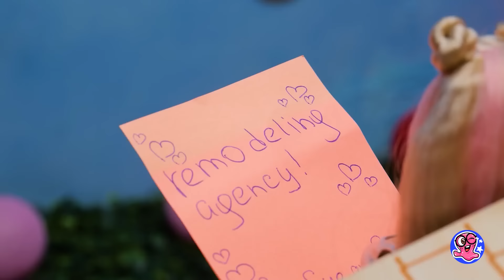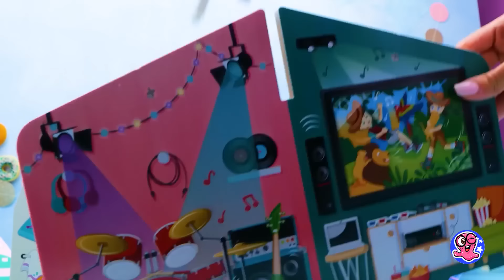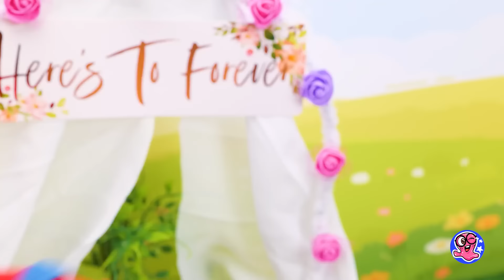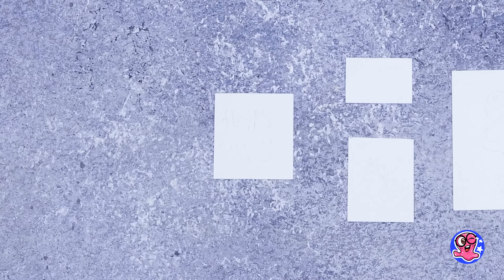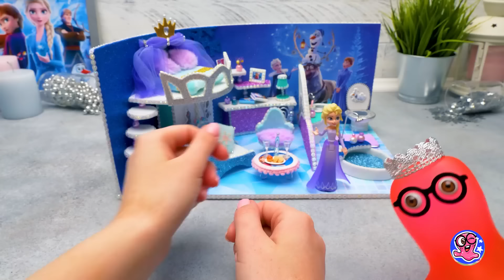Miniatur Rumah Boneka yang Menakjubkan 🏠 Ide Kerajinan DIY yang Harus Kamu Coba!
Temukan miniatur rumah boneka paling menakjubkan yang akan membuatmu terpesona! 🏠✨ Dalam video ini, kami akan menunjukkan langkah demi langkah cara membuat mahakarya kecil ini menggunakan bahan-bahan sederhana di rumah. Baik kamu pemula maupun perajin berpengalaman, kerajinan DIY rumah boneka ini sangat cocok untuk menambah pesona di dunia miniaturmu. Mulai dari furnitur mini hingga dekorasi kecil, ide-ide ini akan membangkitkan kreativitasmu.